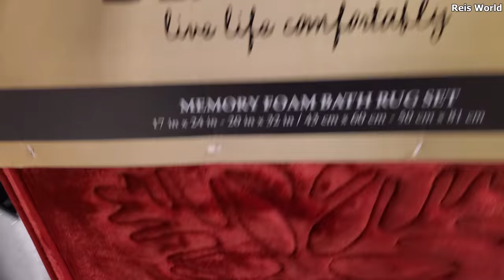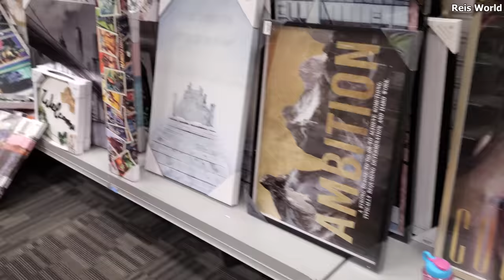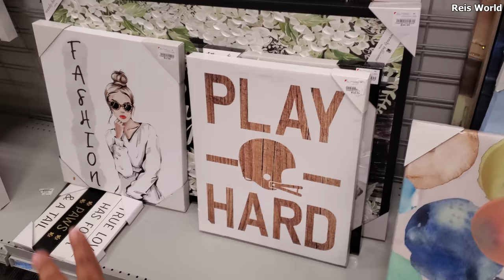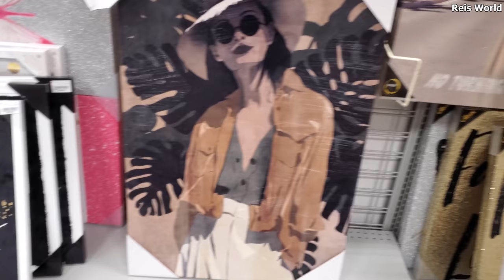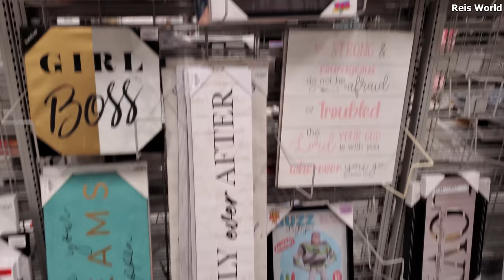BURLINGTON SHOPPING COME WITH ME 2022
Jewelry, wallets, fashion tops and more, come shop with me through Burlington, wall decor, decor, please always stay safe and BUCKLE UP!